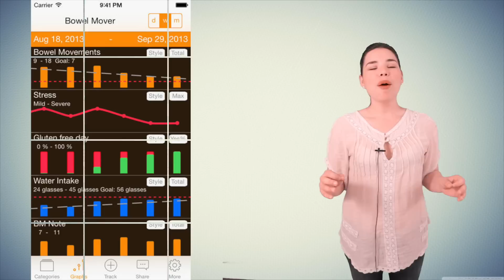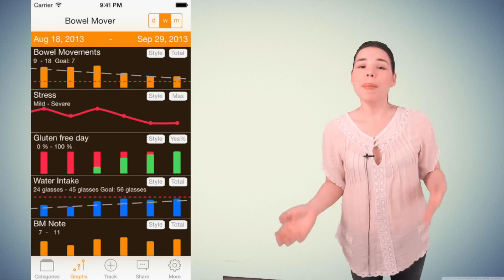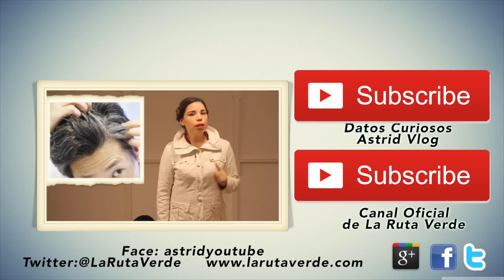8 Apps que jamás imaginaste que existen | 460 What the fact! Datos Curiosos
Suscribete y recibirás cada video directo a tu email :) En un minuto diario de Lunes a Viernes, te daré un minuto de divertida información que te hará ver el mundo de otra manera.